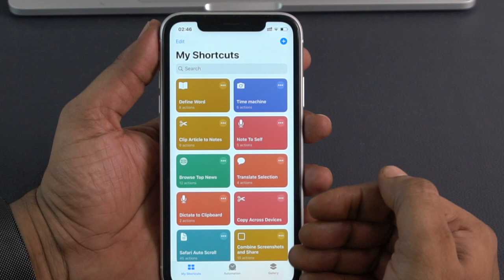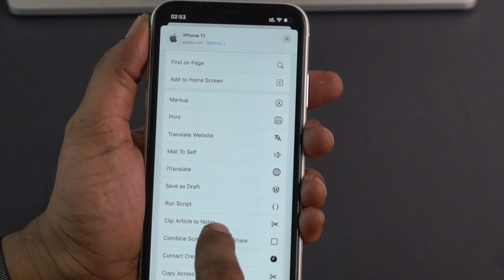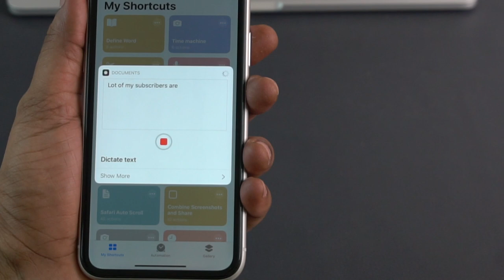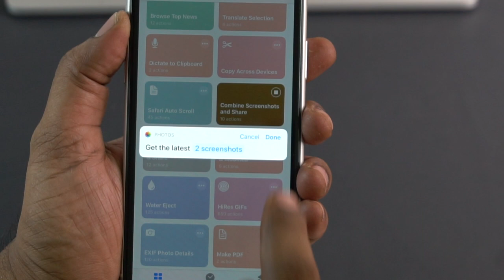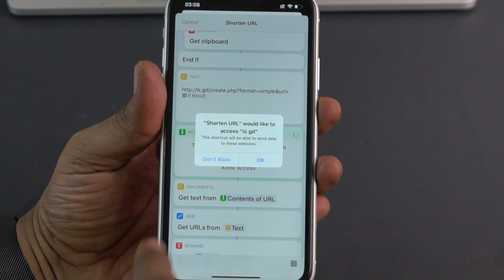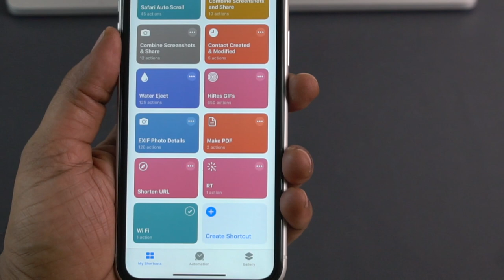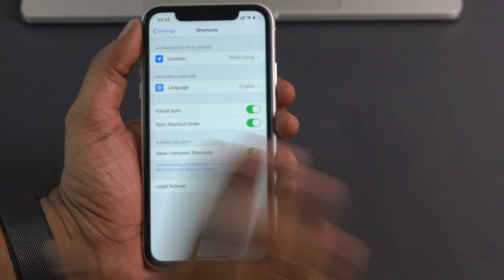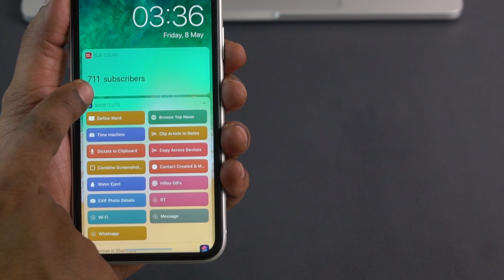iOS Shortcuts on iPhone & iPad In Telugu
reviewtable AppleBytes sivatechbytes iOS Shortcuts on iOS 12 and iOS 13 are very helpful in executing daily tasks that we perform and run apps that we use more often. Shortcuts in iOS 13 also have Automations, not present in iOS 12. I will make another video about Automations.

SivaTechBytes
Apple Bytes

Follow me on:
3.How to find number of battery charge cycles on iPhone |Telugu | Apple Bytes-13 | Charge cycle count
4. What is Optimized Battery Charging on iPhone? Right way of charging iPhone? Apple Bytes-15 | Telugu
5. Top 10 iPhone Battery Saving Tips in Telugu | iOS 13 Features | iPhone Battery  issues|Apple Bytes-1
My other videos related to iPhone:
2. How to clear RAM on iPhone? | how to increase iPhone speed | In Telugu | Apple Bytes-5
6.How to use Guided Access on iPhone & iPad in Telugu-Restrict iPhone to a single App | Apple Bytes-17
7.Must Download App | COPIED Free App| how to copy and paste multiple texts on iPhone| Telugu|Best App